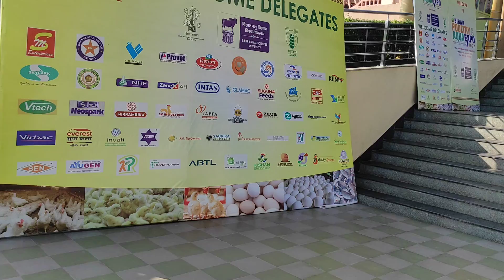Bihar poultry mela 20,21,22 September 2022